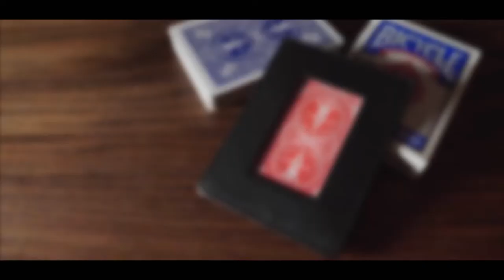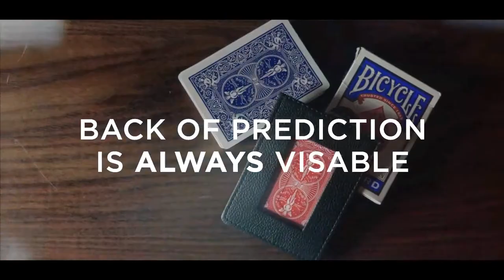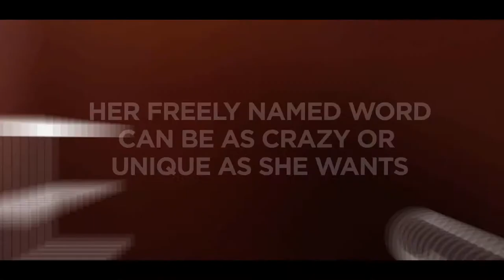Deep Clear by Paul Harris